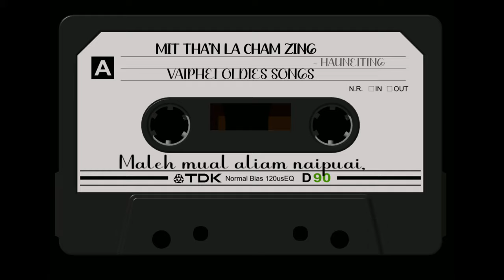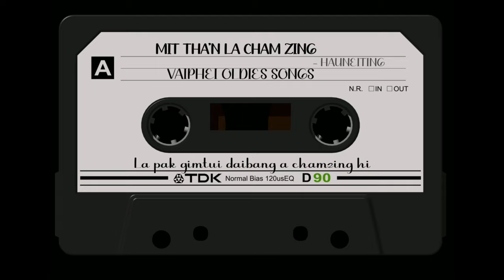HAUNEITING - MIT THA. LA CHAM ZING || Lyrics Video || Vaiphei Oldies Song